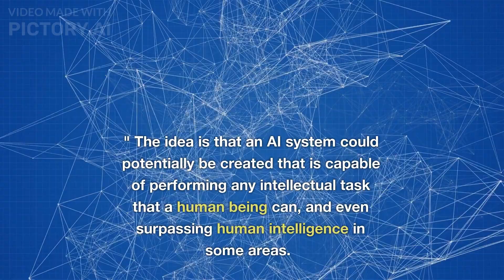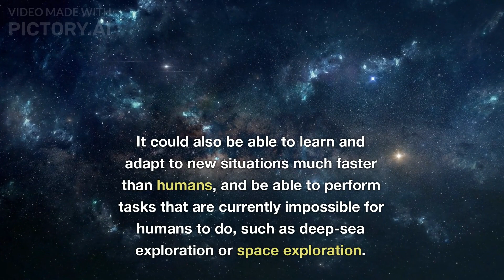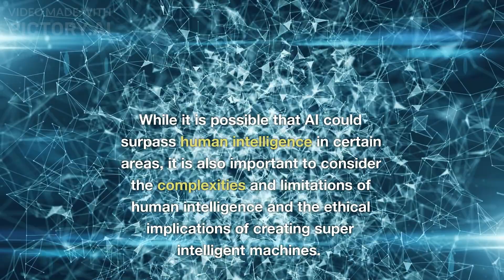Can AI Surpass Human Intelligence? A Deep Dive | Inquisitive Mind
Join us on The Inquisitive Mind as we uncover the capabilities and limitations of artificial intelligence. From the latest advancements in AI research to the ethical implications of creating super intelligent machines, we explore the question of whether AI can truly surpass human intelligence.

Artificial Intelligence (AI) has come a long way in recent years and has the potential to revolutionize many industries and aspects of our lives. But one of the most intriguing and debated questions about AI is whether it can surpass human intelligence. In this episode of The Inquisitive Mind, we'll take a closer look at the current state of AI technology and explore the potential for it to surpass human intelligence.

We'll begin by examining the different types of AI, from rule-based systems to machine learning and deep learning. We'll also explain the concept of "superintelligent AI", which refers to AI that is capable of surpassing human intelligence in multiple domains.

Next, we'll take a look at some of the current AI systems that are capable of performing tasks that were once thought to be exclusively human, such as playing complex games like Go and Jeopardy, and driving cars. We'll also explore the potential for AI to solve some of the world's most pressing problems, such as climate change and disease.

However, we'll also examine the potential risks and downsides of AI, such as job displacement and the potential for AI to be used for malicious purposes. We'll also explore the ethical considerations surrounding AI and its potential impact on society.

Throughout the episode, we will use footage, expert interviews, and animations to help explain these different perspectives on AI in an easy-to-understand and engaging way. We will also include a Q&A section where we will answer viewer questions and engage in a discussion about the topic with our experts.

By the end of the episode, you will have a better understanding of the current state of AI technology and its potential to surpass human intelligence, as well as the potential risks and ethical considerations that come with it.